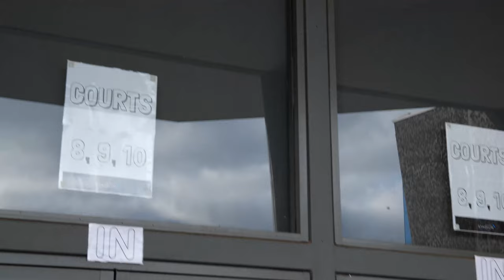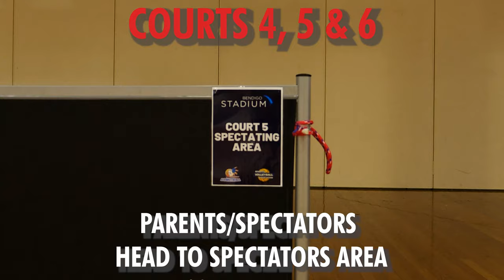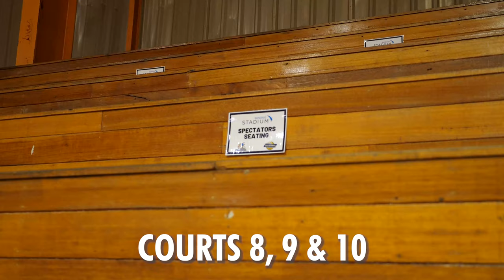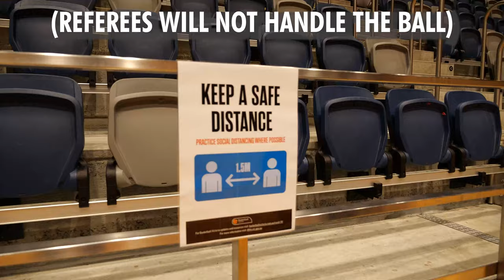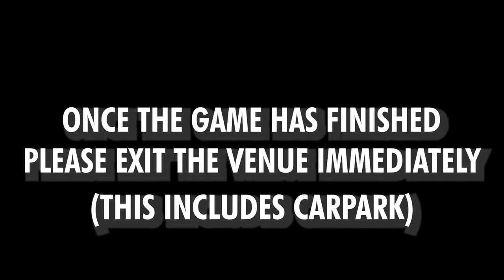Bendigo Basketball is Back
The staff at Bendigo Stadium have created a short 4-minute video which is a great guide for all users.
This video will ensure all players and spectators have the right knowledge and tools when arriving at Bendigo Stadium for their first game.